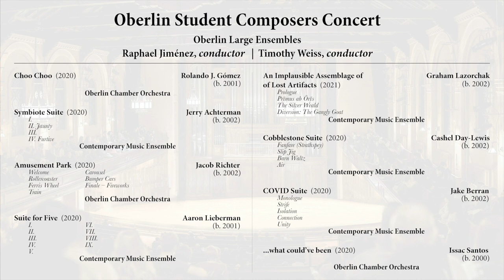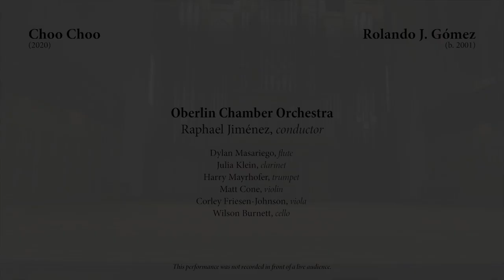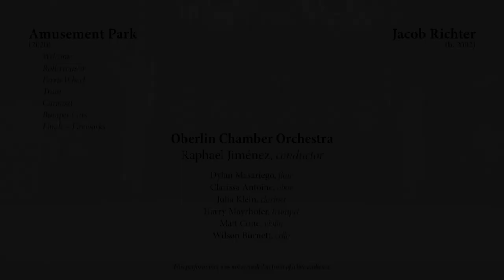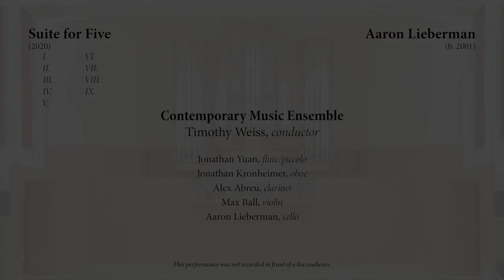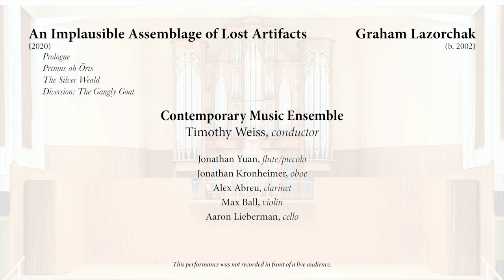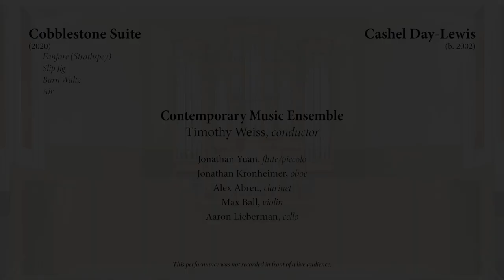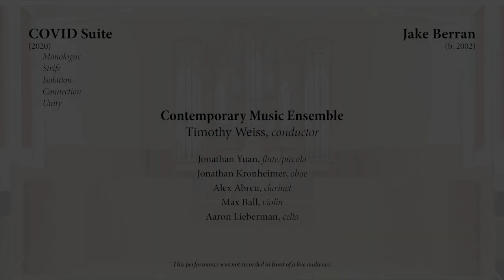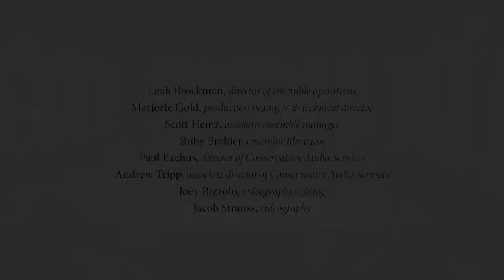OBERLIN STAGE LEFT: Student Composers Concert featuring Oberlin Large Ensembles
Oberlin Conservatory Student Composers Concert
Raphael Jiménez, conductor
Timothy Weiss, conductor
Date of broadcast: April 18, 2021

3:03 - Choo Choo (2020) by Rolando Gómez (b. 2001)
Oberlin Chamber Orchestra

Dylan Masariego, flute
Julia Klein, clarinet
Harry Mayrhofer, trumpet
Matt Cone, violin
Corley Friesen-Johnson, viola
Wilson Burnett, cello

14:25 - Symbiote Suite (2020) by Jerry Achtermann (b. 2002)
Contemporary Music Ensemble
Timothy Weiss, conductor

Jonathan Yuan, flute/piccolo
Jonathan Kronheimer, oboe
Alex Abreu, clarinet
Max Ball, violin
Aaron Lieberman, cello

25:37 - Amusement Park (2020) by Jacob Richter (b. 2002)
Oberlin Chamber Orchestra

Dylan Masariego, flute
Clarissa Antoine, oboe
Julia Klein, clarinet
Harry Mayrhofer, trumpet
Matt Cone, violin
Wilson Burnett, cello

41:01 - Suite for Five (2020) by Aaron Lieberman (b. 2001)
Contemporary Music Ensemble
Timothy Weiss, conductor

Jonathan Yuan, flute/piccolo
Jonathan Kronheimer, oboe
Alex Abreu, clarinet
Max Ball, violin
Aaron Lieberman, cello

55:20 - An Implausible Assemblage of Lost Artifacts (2021) by Graham Lazorchak (b. 2002)
Contemporary Music Ensemble
Timothy Weiss, conductor

Jonathan Yuan, flute/piccolo
Jonathan Kronheimer, oboe
Alex Abreu, clarinet
Max Ball, violin
Aaron Lieberman, cello

1:09:08 - Cobblestone Suite (2020) by Cashel Day-Lewis (b. 2002)
Contemporary Music Ensemble
Timothy Weiss, conductor

Jonathan Yuan, flute/piccolo
Jonathan Kronheimer, oboe
Alex Abreu, clarinet
Max Ball, violin
Aaron Lieberman, cello

1:26:27 - COVID Suite (2020) by Jake Berran (b. 2002)
Contemporary Music Ensemble
Timothy Weiss, conductor

Jonathan Yuan, flute/piccolo
Jonathan Kronheimer, oboe
Alex Abreu, clarinet
Max Ball, violin
Aaron Lieberman, cello

1:44:40 - ...what could've been (2020) by Isaac Santos (b. 2000)
Oberlin Chamber Orchestra

Dylan Masariego, flute
Julia Klein, clarinet
Harry Mayrhofer, trumpet
Matt Cone, violin
Corley Friesen-Johnson, viola
Wilson Burnett, cello

Paul Eachus, director of audio services
Andrew Tripp, assistant director of audio services
Joey Rizzolo, videography/editing
Jacob Strauss, videography